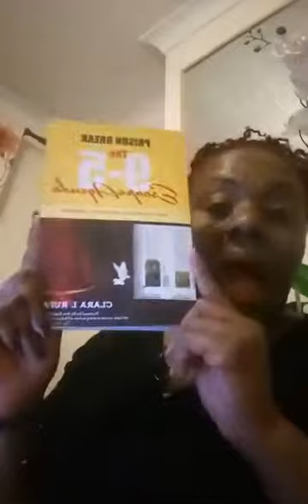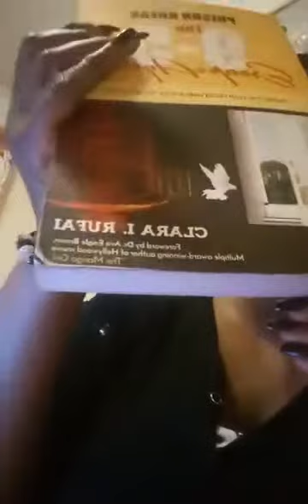HOW TO BUILD A BUSINESS FROM YOUR BOOK